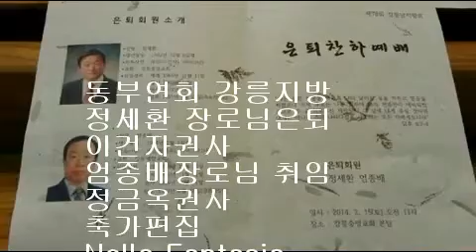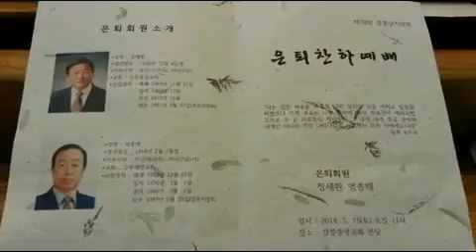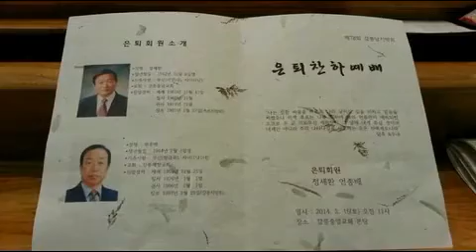2014年 東部年會 江陵地方/軍宣敎 정세환 長老 隱退 엄종배 長老 就任.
존경하는 정세환 장로님 이건자 권사님
사랑하는 친구 정금옥권사
엄종배 장로님 이제나마
작업해 게시합니다.
뵙고 싶습니다.
동부연회 모두 모두 그립습니다.
당시 부족한 저를 위한
관심과 아낌없는 응원과
기도의 힘으로 지금에 제가 있음을 깊이 감사를 드립니다.
할 말이 참 많습니다.